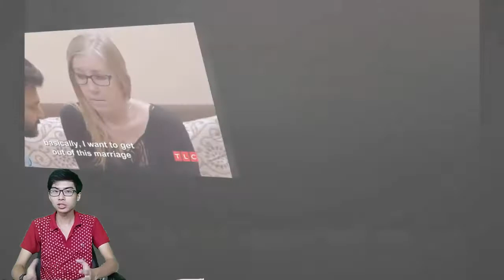90 Day Fiance News: Tom Brooks flirts with anyone on set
90 Day Fiance News: Tom Brooks flirts with anyone on set